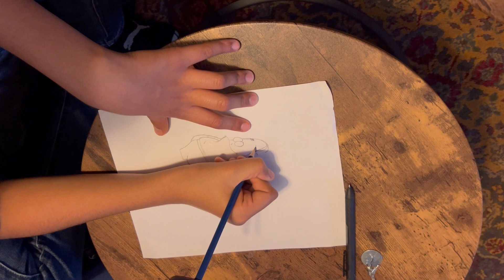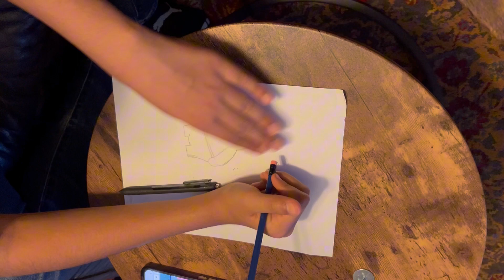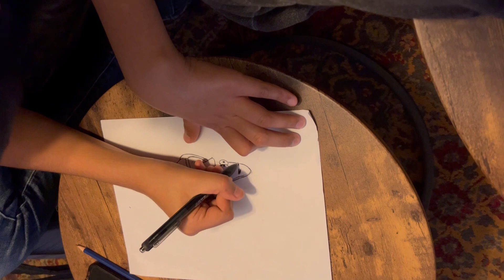copy BA7F791D 7AD1 44EF 916F 4D48C50851A7